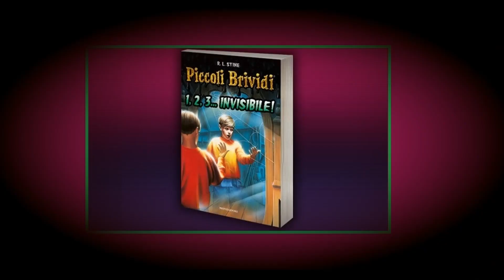Speciale PICCOLI BRIVIDI ( 1 2 3 INVISIBILE )